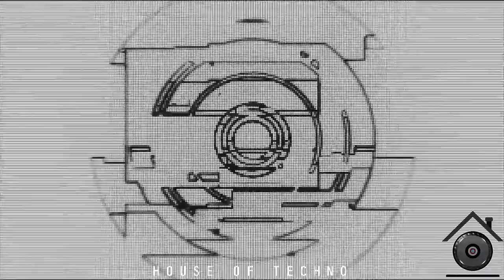TECHNO (ANNA, Amelie Lens, Bart Skils, Adam Beyer, Perc, Weska, Diatonik)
HOUSE OF TECHNO features mixes for your weekly dose of Electronic music. Enjoy your Rave.

Presenting, MAINSTREAM TECHNO Mix by DONI.

TRACKLIST-

1) Scott Young - The Revolution
2) Bart Skils - East of the Sun
3) Stephan Bodzin - Isaac (Anna Remix)
4) Bart Skils & Weska - House of Lords
5) Mha Iri - Open Up
6) Carlo Ruetz  - Critical Mass
7) ANNA - Journey To The Underworld
8) Adam Beyer feat. DJ Rush - Restore My Soul
9) Amelie Lens - Stay With Me (Perc Remix)
10) Diatonik - Endocrino (SEQU3L Remix)

Gear We Use :
Console : Pioneer DDJ-400

These belongs to it's rightful owners.Copyright Disclaimer Under Section 107 of the Copyright Act 1976, allowance is made for "fair use" for purposes such as criticism, comment, news reporting, teaching, scholarship, and research.
There is no intention to infringe copyright. The purpose of creating this channel is just to spread the magic of music, enjoy and let the music play!